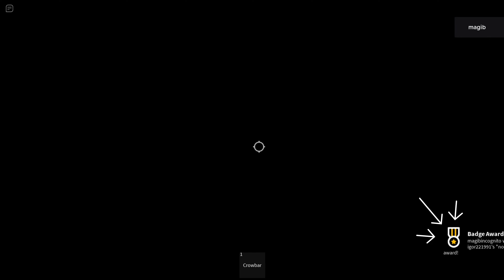Locked in the basement - ALL Endings [Roblox]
I will show you how to get all current endings in Locked in the basement  on Roblox

📌 Time Stamps:

00:00 - Intro
00:06 - the rats kingdom
01:44 - no rats?
02:50 - sussy trash can
03:51 - I think that was a bad idea...
04:35 - sussy vents
06:00 - escaped!

Good luck! :)

📌 Locked in the basement  description from Roblox:

you have been locked in the basement, guess who did that... you. You accidently lost your key, but why you're locked yourself in the basement, i don't know. Your task is simple, just find the key and exit from that scary basement.

game is currently in beta test, you can expect a lot of bugs, report them to our group!

more ending will be added in the next updates!

inspired by: get a snack at 4 am, buy food to feed your cat, out of gas and more!